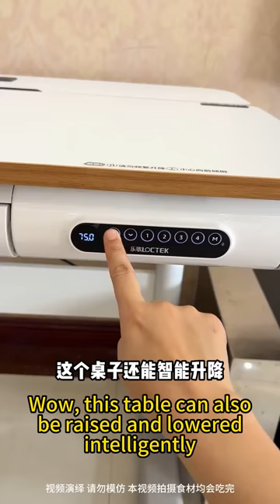Secretly eat barbecue with my daughter, without letting my selfish husband find out!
Hello everyone! This is Dodo 🌸
🍜Update the daily routine of the gluttonous couple fighting wits and courage
🍤Share delicious food~

Eat alone#TIKTOK#Funny Couple Please be assured that this video content complies with YouTube's Community Guidelines and does not violate any of our rules.